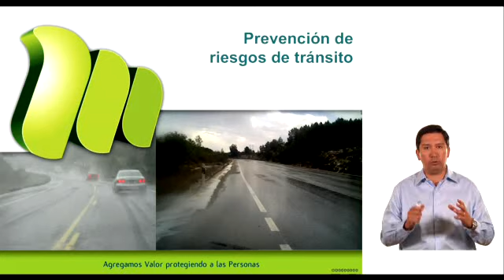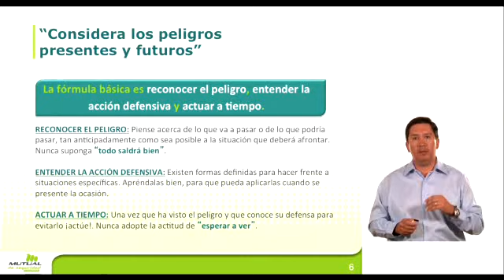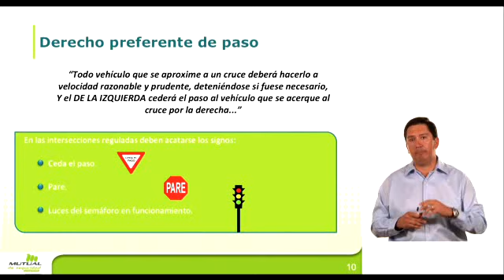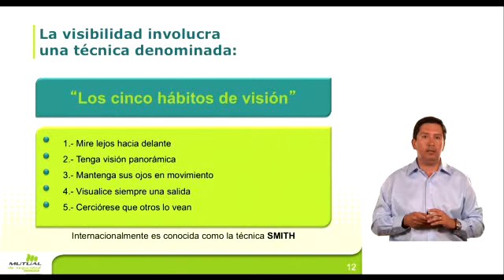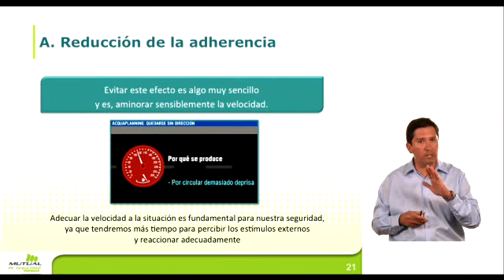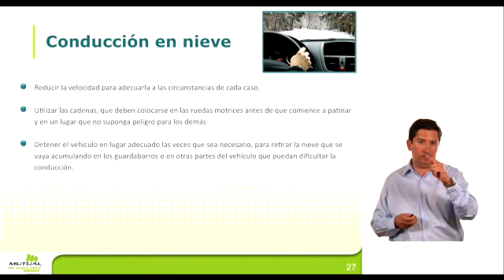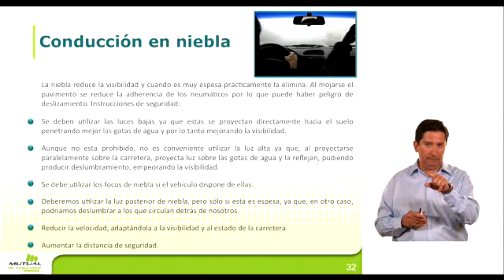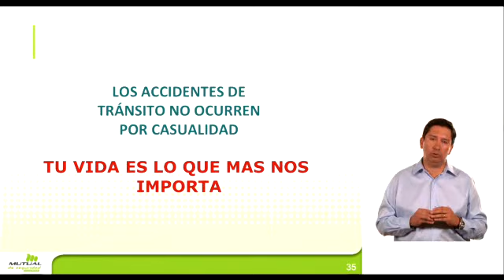Pyme - Prevención de Riesgos de Tránsito